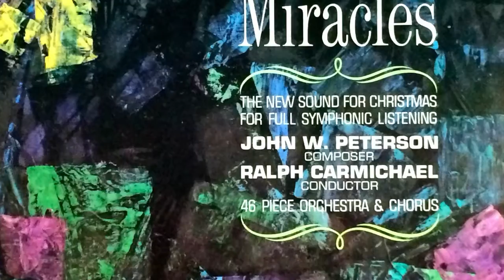"No Room" (from "Night of Miracles") - Ralph Carmichael's Orchestra & Chorus (1958)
“No Room” is one of the well-known songs from the classic Christmas musical/cantata “Night of Miracles” written by John W. Peterson in 1958. This track, from the Zondervan LP, features Ralph Carmichael’s orchestration with his orchestra and choir. The full cantata can also be found on our Ralph Carmichael Music Channel.